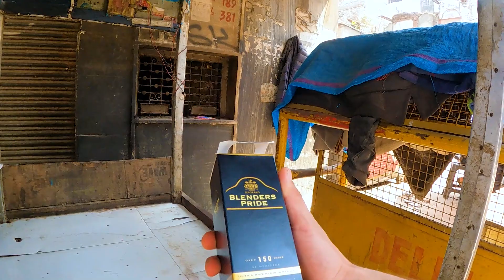This is HOW THEY TREAT YOU in INDIA 🇮🇳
You might remember David from the jacket cleaning video. He was a very interesting guy and probably one of the funniest man i have ever met (not only in India). His ability to keep a smile on his face and enjoy life amazed me, and so I couldn't pass up the opportunity to have some fun with this man. The Indian whisky was also very nice, I'm not going to lie.